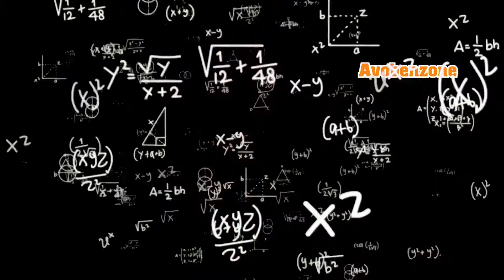REVIEW Kem Chống Nắng Eucerin Oil Control - Siêu Phẩm Dành Cho Da Dầu, Mụn | Ngọc Nguyễn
Kem Chống Nắng Eucerin Oil Control,
Theo trải nghiệm của mình, dòng kem chống nắng eucerin có những điểm tốt sau:
Xuất xứ đáng tin: Kem chống nắng Eucerin của hãng Eucerin – đây là 1 thương hiệu dược mỹ phẩm của Đức trực thuộc tập đoàn Beiersdorf AG, đã có hơn 100 năm kinh nghiệm chăm sóc da.

Chống nắng hiệu quả: Vì công năng chính của Eucerin là chống nắng nên hiệu quả chống tia cực tím của nó là cực kỳ tốt. Mình đã thử qua vài loại khác nhau, nhưng phải công nhận loại này khiến mình cảm thấy thích dùng nhất.

Tone da sáng tự nhiên: Khi thoa kem chống nắng Eucerin, làn da của bạn sẽ rất tự nhiên, hơi sáng hơn một chút, có thể được dùng để làm kem lót khi trang điểm.
Khả năng kiềm dầu cực tốt.
Cụ thể cách dùng và thành phần, lưu ý các bạn xem kỹ Video ngọc chia sẻ nhé !
00:00 Mở đầu
00:30 Mẫu thiết kế Eucerin & Xuất sứ
1:00 Kem chống nắng loại hóa học & Thành phần
2:55 Tính chất kem
3:55 Test sau 20phut
4:20 Đánh giá ưu điểm theo quan điểm cá nhân

💡 Hỗ trợ hỏi đáp về da - Review - Skincare Khoa Học:
✅ Tham gia Cộng đồng CHIA SẺ CHĂM DA KHOA HỌC tại đây
Nếu bạn đang gặp vấn đề về da, mỹ phẩm hãy đặt câu hỏi vào nhóm, Ngọc sẽ giải đáp ngay tại Group nhé !
© Bản quyền thuộc về Ngọc Nguyễn Official
© Copyright by Ngọc Nguyễn Official ☞ Do not Reup